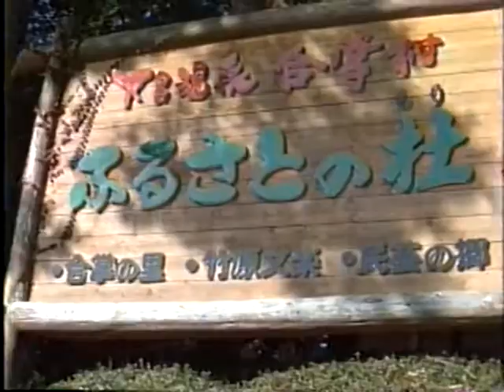下呂温泉 合掌村 (1990年) ふるさとの杜